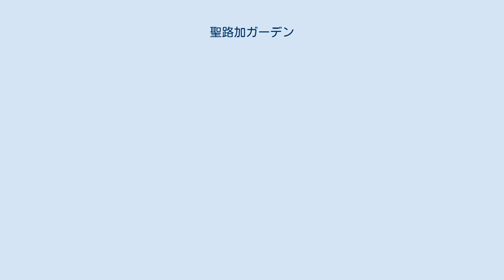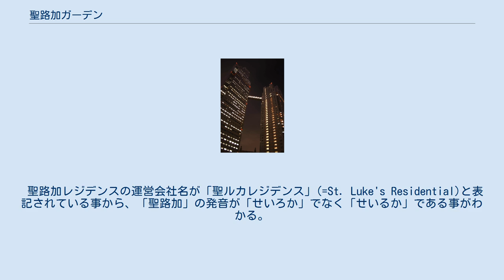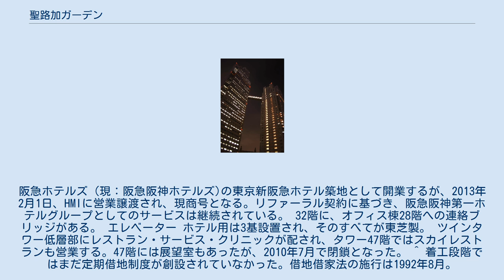聖路加ガーデン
聖路加ガーデン（せいるかガーデン）とは、東京都中央区明石町にある2棟の超高層ビルから成る複合施設。
佃にある大川端リバーシティ21と共に隅田川に沿ってスカイラインを形成している。
 聖路加国際病院は旧病院（1933年竣工）の老朽化に伴い、医療理念である「全人医療」を深化させ、あらゆる世代にわたって質の高い医療等を提供するための一大中心地を形成するとする「聖路加ライフサイエンスセンター構想」を1985年に策定。
それに則り整備されたケアレジデンス・スポーツクラブ・ホテル、そして再開発全体の主な財源となる賃貸オフィスで構成される複合施設である。
 開発は約4万m2 (=4 ha)の敷地を三つの街区に分けて行われ、第一街区には旧病院跡の礼拝堂を歴史的建造物として保存（1999年東京都選定歴史的建造物に選定）、病院創設者であるルドルフ・トイスラー記念館の移築復元のほか、聖路加看護大学（2014年聖路加国際大学に改称）および病院関連施設が新築され、第二街区には先行して新病院（1992年稼働開始）が建てられ、隅田川沿いの第三街区に本項、聖路加ガーデンが配された。
第三街区の聖路加ガーデンが超高層化を実現できた理由としては、これら再開発区域が都市計画法に基づく特定街区に指定され、三つの街区の容積率を開発形態に合わせて再配分したことによるものである。
 事業主は、三井不動産・日本生命保険・東急不動産・松下興産（2005年に経営破綻）・藤和不動産（現: 三菱地所レジデンス）の五社（開業時）で、地権者である聖路加国際病院との間で期間五十年の一般定期借地権契約を結んでいることから、都心商業地における定期借地権活用の第一号として注目された。
当初、五事業主は完成後の聖路加ガーデンをサブリースで運営するとの方針を定めていたが、バブル経済の崩壊とともにビル経営を取り巻く事業環境が激変し、相互で協議の結果、竣工直前である1994年4月から、五十年間にわたる一般定期借地権契約を結び、事業主が出資するエスエルタワーズが運営・管理にあたっている。
 多用途の複合施設である聖路加ガーデンの設計にあたっては、オフィス棟とレジデンス棟を別個のタワーとせず、お互いに関連するツインタワーとして計画することを基本方針とし、二つのタワーは共に隈切りとセットバックによって陰影のある表情を持たせ、類似性のある外観がつくられている。
足元のアトリウム（大屋根広場）と高層のブリッジで二つを接続し、相互の関連性を持った超高層ツインタワーとして特徴あるシルエットをつくり、ブリッジはオフィス棟のエレベーター乗り換え階とホテルのラウンジ、レストラン街を結び、オフィス棟から地上を経由せずに直接ホテル施設が利用できるようになっている。
このほか、第三街区の隅田川沿いには隅田川テラスの一端をなす、明石町河岸公園が中央区によって整備された。
 聖路加レジデンスの運営会社名が「聖ルカレジデンス」(=St. Luke's Residential)と表記されている事から、「聖路加」の発音が「せいろか」でなく「せいるか」である事がわかる。
なお、ガーデンやレジデンスの他、関連施設である聖路加国際病院や聖路加国際大学も「せいるか」として管轄省庁に届け出されている。
 オフィス棟で、3階から46階部分に延床面積約十万㎡のオフィス空間が広がる。
電通のほとんどの部署や関連会社が移転してきて、オフィス棟の約半分にあたる約四万㎡を使っていたが、汐留シオサイトに電通本社ビルが完成すると撤退している。
 タワーの屋上には、日本テレビ放送網とフジテレビジョンがお天気カメラを設置している。
 タワー棟の28階に、銀座クレストン32階への連絡ブリッジがある。
22時まで利用可能。
 エレベーター オフィス用は5バンク設置され、A～Dバンクは日立製、Eバンク4基のみならずスポーツクラブバンク1基もまた東芝製である。
46↹47階行・非常用2基・駐車場用2基はオーチス製。
 1階から31階がケアレジデンス「聖路加レジデンス」（175戸）。
70歳から79歳を入居基準年齢とし、入居時に保証金・入会金および20年間分の前払費用を一括で支払う。
その額は最低でも2億円を超える。
4階に付帯医療施設である｢聖路加クリニック｣を設置。
エスエルタワーズの...